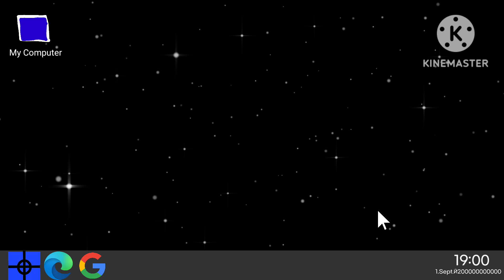Windows Server Й200000000000 Startup (Й200000000000)